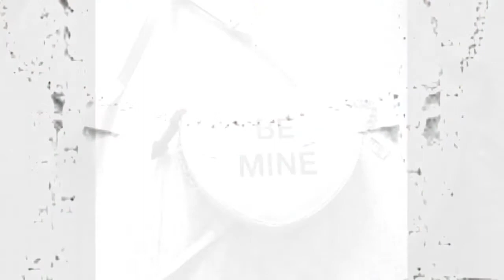UNBELIEVABLE HEART MODEL HANDBAGS /SHOW YOU UNIQUE/ Be Versatile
tags;
handbag collection,
handbag models,
new arrivals in handbags,
handbag designs,